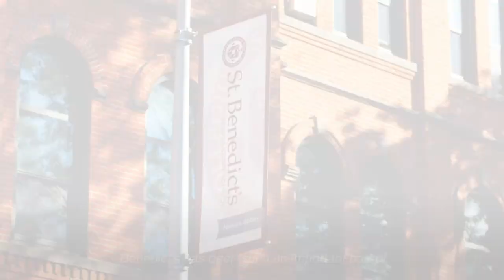"Do Your Part" -- Glenn Cassidy '90